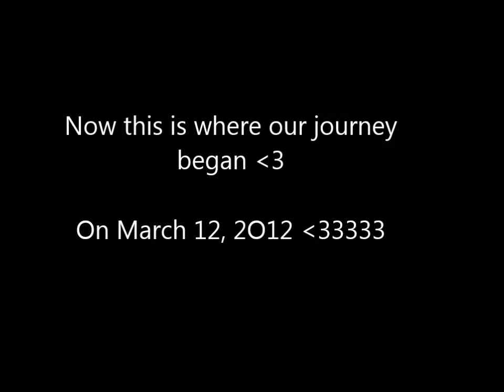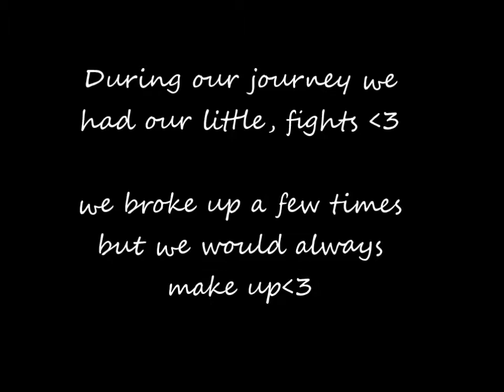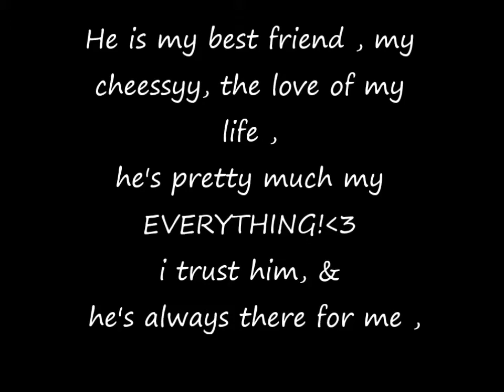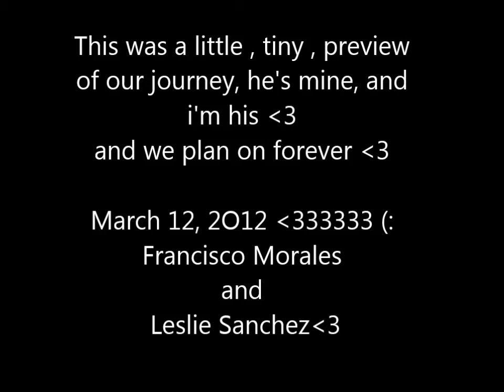Our Relationship! March 12, 2O12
Facebook - Leslie Guissel Sanchez Guzman